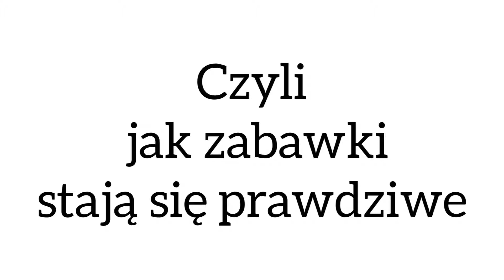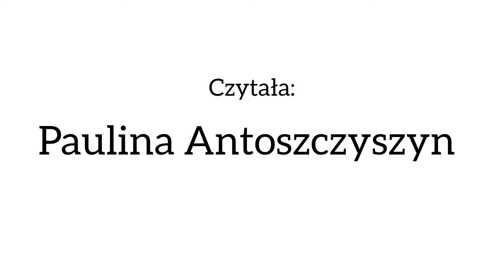Aksamitny Królik. Margery Williams. Cz.1.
„Aksamitny królik” to jedna z najpiękniejszych książek światowej literatury dla dzieci. Napisana sto lat temu przez Margery Williams, zachwyca do dziś.  Zapraszamy na pierwszą część opowieści o tym, jak ukochane zabawki stają się prawdziwe. Czyta Paulina Antoszczyszyn, ilustracje Agata Bielecka.